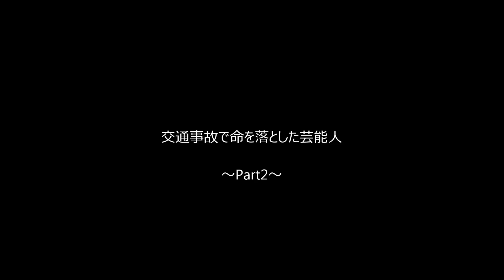交通事故によって命を落とした芸能人part2